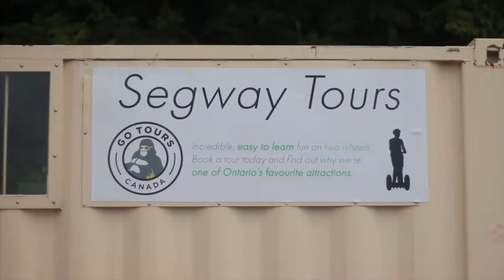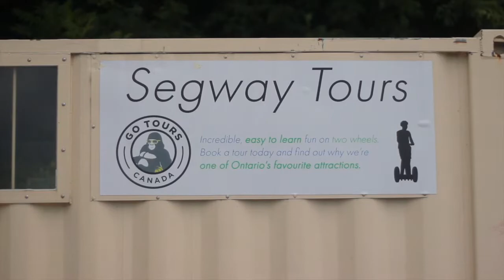MAD ONES In Silence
Mad Ones
In Silence (Single 2019)

Andrew Kalu - Director, Editor, Camera Operator
Alie Karpis- Camera Operator

Andrew DeVillers: Vocals/Guitar
Russell Fernandes: Vocals/Bass
Adam Balsam: Drums
Recorded by Daniel Baston at Pro Gold Toronto
Additional recording and mix by Adam King, Canterbury Music Co

Fortune Stellar Records / The Orchard 2019